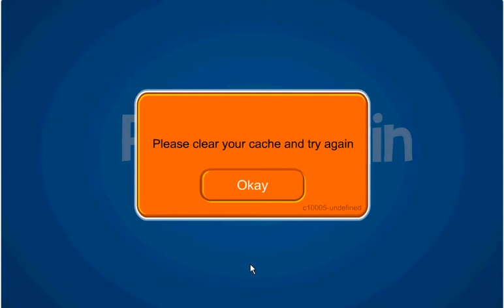Puffle Adventure Season 1 Episode 1 The Living drangon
Oh No Drangon is trying to destroy pet shop can rainboe and all puffle friend can defeat them or not